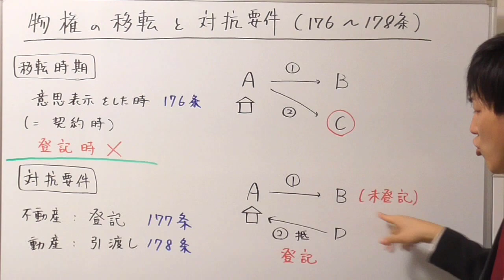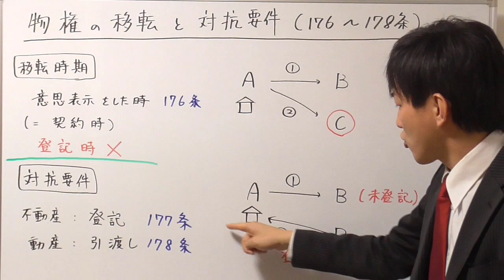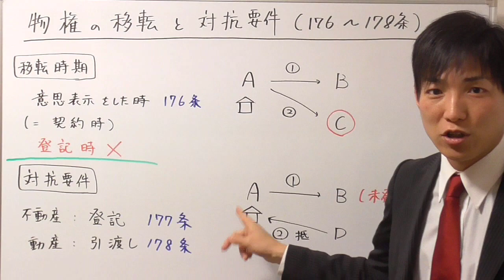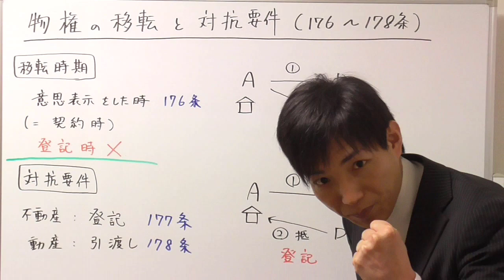【宅建の民法】物権の移転時期と対抗要件、動画を見なくても答えられるように！